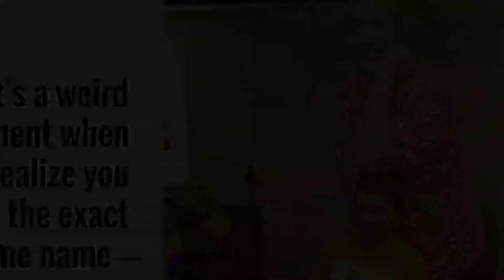10 wanita yang Paling Tinggi di Dunia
10 wanita yang Paling Tinggi di Dunia
1. Trijntje Keever - Tinggi 254 cm
2. Zeng Jinlian- Tinggi 249 cm
3. Katia D'Avila Rodrigues - Tinggi 239 cm
4. Jane Bunford - Tinggi 239 cm
5. Yao Defen - Tinggi 234 cm
6. Sandy Allen- Tinggi 231 cm
7. Maria Feliciana dos Santos - Tinggi 224 cm
8. Zainab Bibi - Tinggi 218 cm
9. Svetlana Singh- Tinggi 218 cm
10. Malgorzata Dydek- Tinggi 218 cm

Videos, or images that are on the channel Top Artis Channel sometimes come from various other media sources. Copyrights are fully held by their respective companies.
Jika Anda Ingin menghubungi kami Terkait apapun dan Termasuk jika ingin ikut berpartisipasi di dalam Yang Paling Channel, Silahkan Hubungi kami ke email